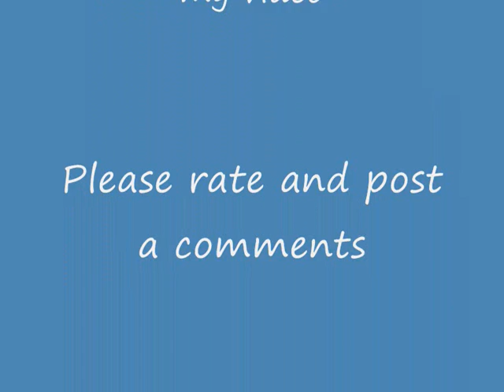MH Malaysian Hospitality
Pictures of KLIA and Malaysia airlines.